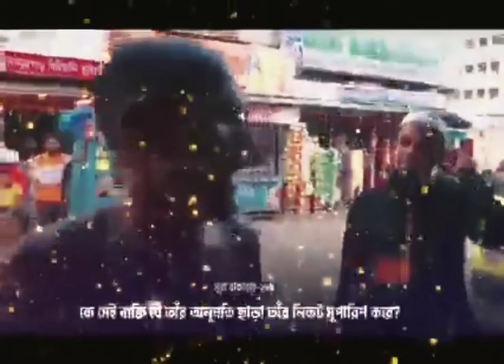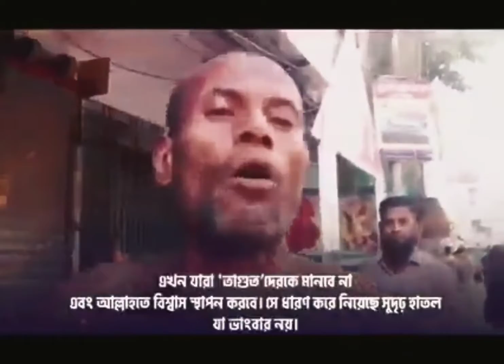Amazing Quaran vocal.